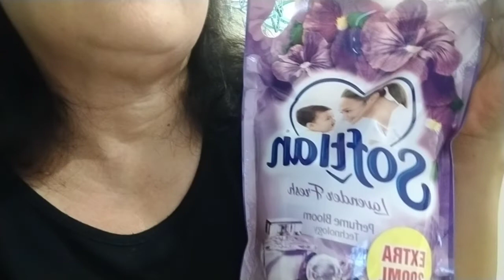Laundry time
August 12,2022
             Washing the clothes in the washing machine is just a chicken feet thing,ladies thanks for the continuous support on my channel ,,,big thank you , Shalom.